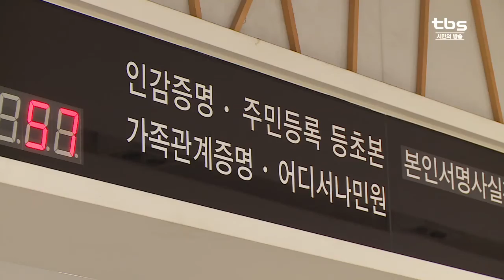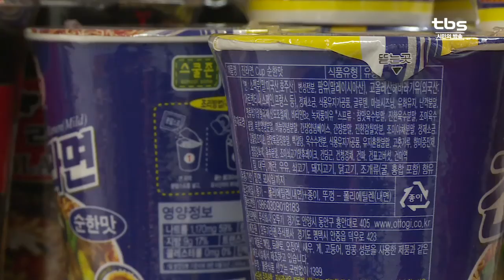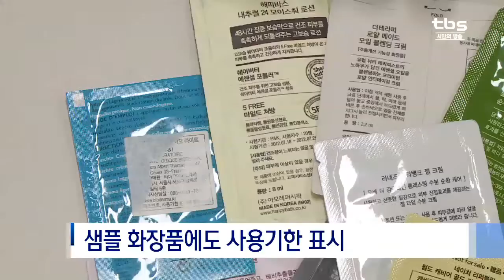[tbsTV]정년 60세·주민번호 변경…새해 달라지는 것들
올해부터는 달라지는 제도들이 참 많습니다. 모든 직장의 정년 기준이 60세 이상으로 바뀌고 개인정보가 유출돼 걱정했던 분들이라면 주민등록증을 새롭게 발급받을 수 있습니다. 새롭게 바뀌어 우리 생활에 직접적으로 영향을 주는 제도들을 미리 짚어봤습니다.